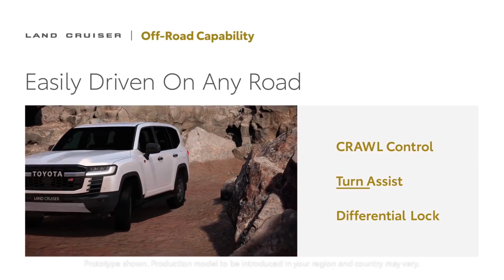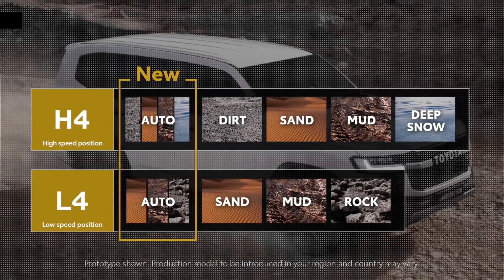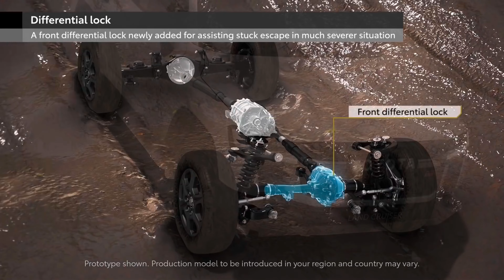भारत में पहले मालिक को डिलीवर हुई 2023 टोयोटा लैंड क्रूजर 300| शाही लोगो की शाही पसंद ❤️ | INDWheels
Nishant Rohilla
From-DelhiNCR